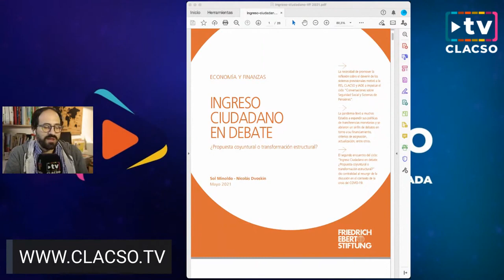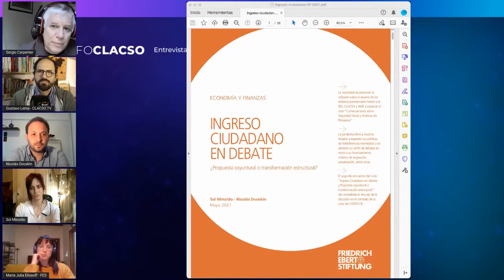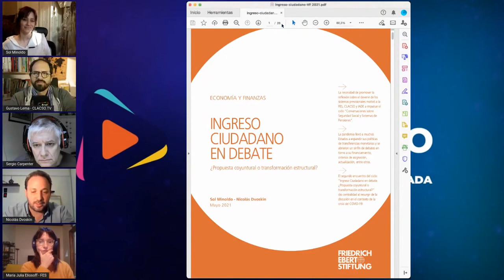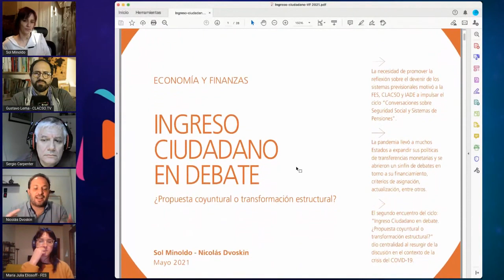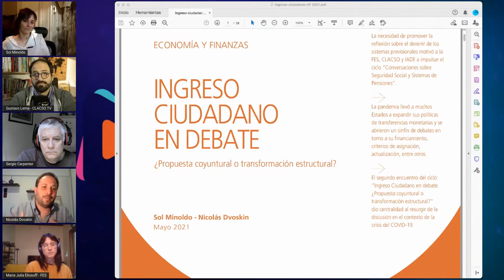Ingreso Ciudadano en debate: ¿Propuesta coyuntural o transformación estructural?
¿Propuesta coyuntural o transformación estructural?

📡 Presentación de la publicación: Ingreso Ciudadano en debate. ¿Propuesta coyuntural o transformación estructural? De la Fundación Friedrich Ebert (FES), Consejo Latinoamericano de Ciencias Sociales (CLACSO) a través del Grupo de Trabajo “Seguridad Social y Sistemas de Pensiones”, Instituto Argentino para el Desarrollo Económico (IADE)

Maria Julia Eliosoff (FES) – Sergio Carpenter (IADE-GTCLACSO) – Nicolás Dvoskin y Sol Minoldo (GTCLACSO)